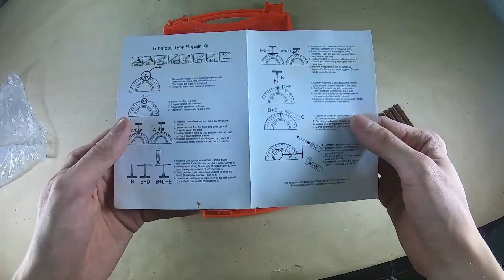Набор для ремонта шин №2 в пластиковом кейсе (для бескамерных шин, жгуты, инструм., балоны накачки)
мотомир.рф